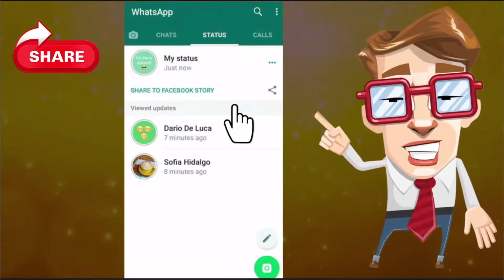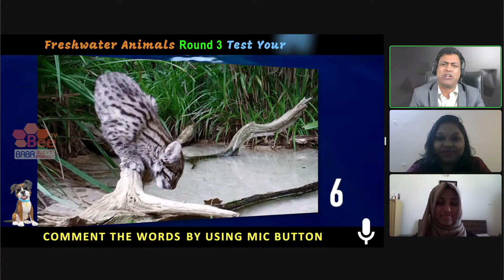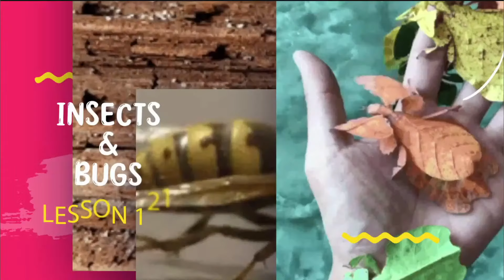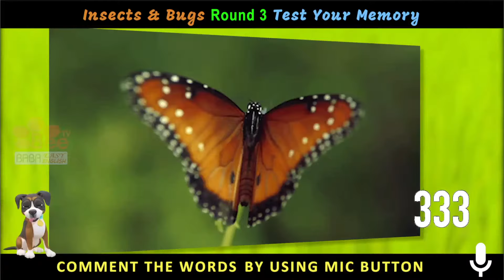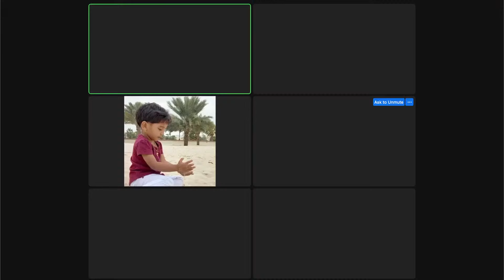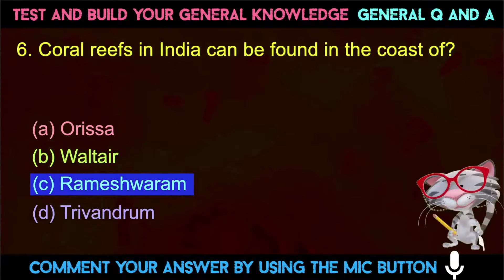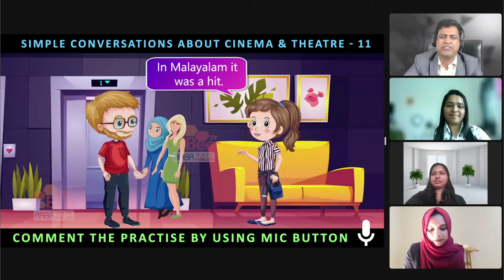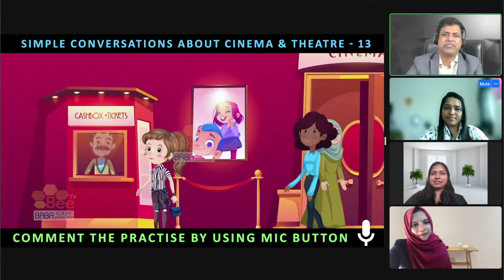FREE PRACTICAL SPOKEN ENGLISH, GENERAL KNOWLEDGE, JOB INTERVIEW, PUBLIC SPEAKING & OTHER SKILLS 2022